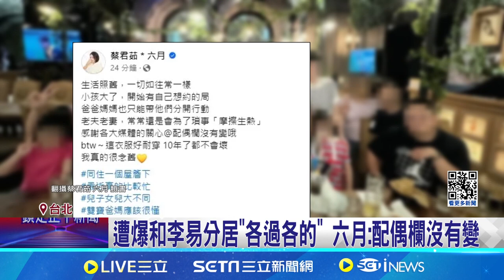13年婚亮紅燈？爆分居#李易 六月 ：我們各過各的｜三立娛樂星聞